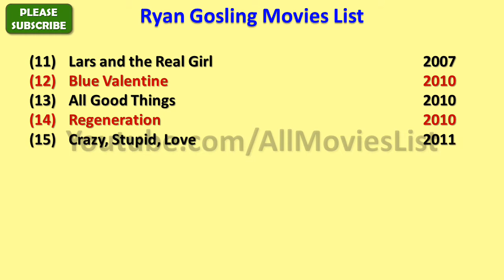Ryan Gosling Movies List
I wish, I could upload all Ryan Gosling Movies, but however there is an option to watch Ryan Gosling full movies by visiting the relevant channels here in Youtube.

When we talk about Ryan Gosling all movies list that means it also includes Ryan Gosling hit movies or best or super flop films names as well.

Ryan Gosling Film list is not complete without mentioning Ryan Gosling old movies which were both, blockbusters and super failure as well.

He is one such actor that gave us all kind of performance in his film career and now as a result, we have beautiful Ryan Gosling comedy, action, romantic movies list.

Hope you like AllMoviesList effort of making this video of movies list all full hd. For a real fan, RyanGosling total movies are super hit.

With this sentence we are closing this description of list of Ryan Gosling movies. We hope you like AllMoviesList try.

These are the complete Ryan Gosling filmography for you guys.

I am really looking forward for the new movies of Ryan Gosling such as - Blade Runner 2049.

Ryan Gosling songs and his film music are always top notch and it is really impossible for me to rank Ryan Gosling songs in any manner.